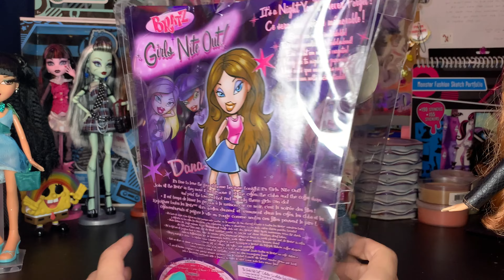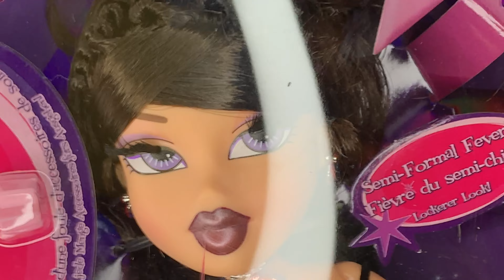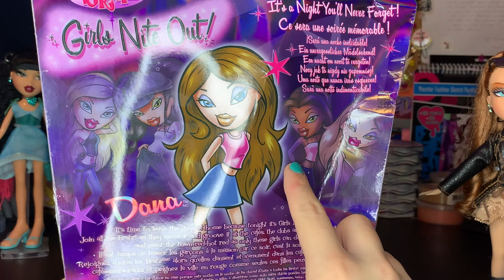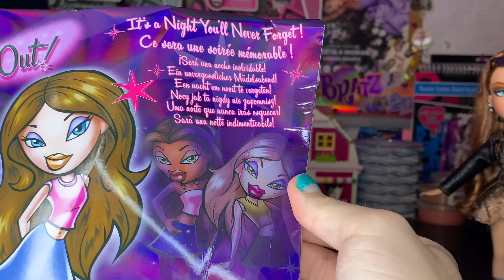Bratz Girls Nite out Dana 21st Reproduction Review!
the night we’ve been waiting for has finally arrived!! welcoming gno dana i to my collection is super fun and excited :)

credit to lookingbratz for the link, find jade in their master post for 2022 releases!!

find me onnnnn